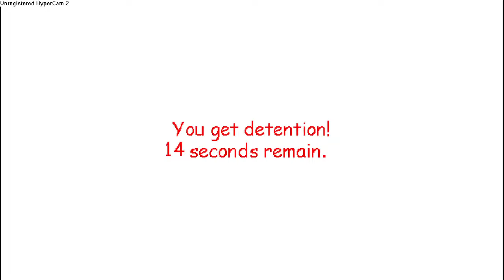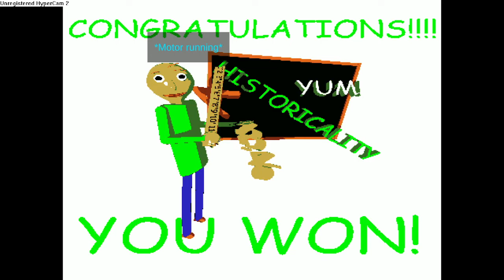I beat party style chaos mode ...again